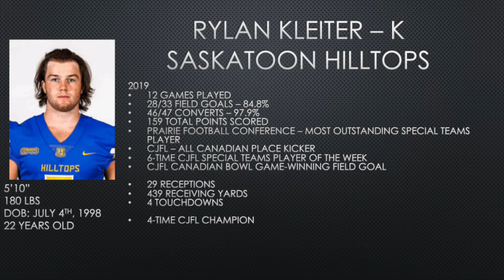RYLAN KLEITER 2020 KICKING HIGHLIGHT TAPE